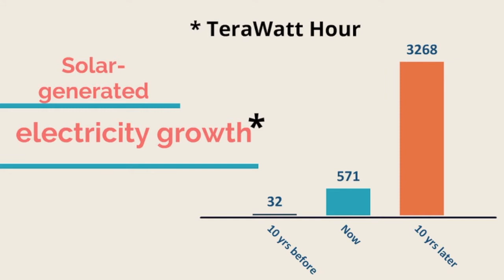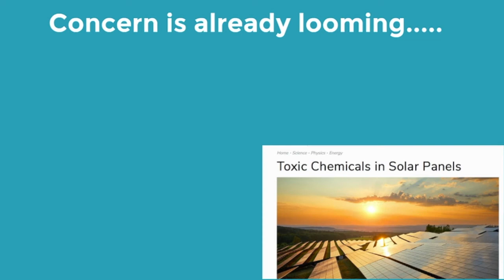Solar is Green but End-of-Life Solar panel is NOT?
This short infographic is aimed to raise awareness and show fact that we need capacity build-up to manage huge burden of solid & toxic waste generated by solar panel and batteries.